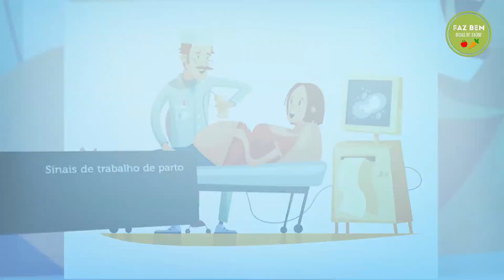Se Você Estiver Gravida Algum Desses Sintomas com Certeza vão Surgir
SE VOCÊ ESTIVER GRÁVIDA, ESSES SÃO ALGUNS SINTOMAS!